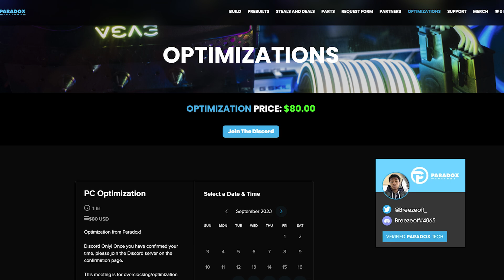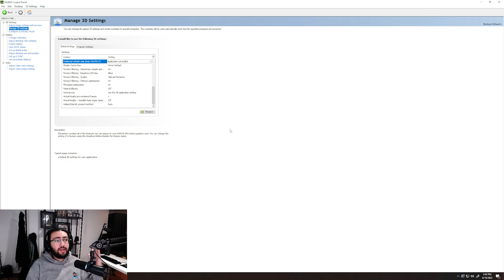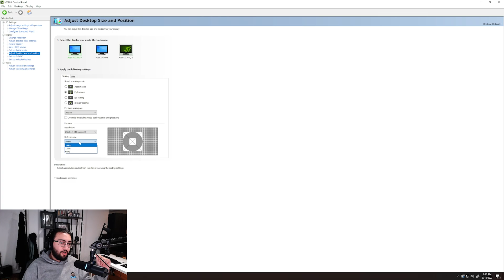THE BEST SETTINGS FOR STARFIELD | FPS GUIDE + BOOST FPS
Today's video is a special one! We are diving deep into the display settings of the hottest game out right now, Starfield, and giving you guys the BEST POSSIBLE combination to make sure your game looks, feels and performs to the best of its ability!

Intro: 0:00
In-Game Display Settings: 0:59
NVIDIA Control Panel Settings: 2:00
Play Test: 3:17
Thanks For Watching!: 4:47

SOCIALS ✅